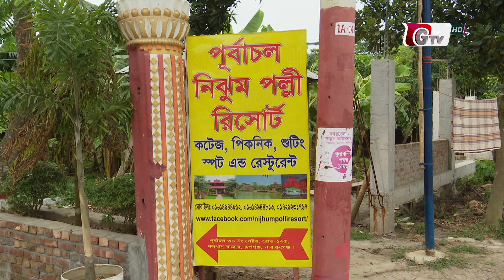রূপগঞ্জের দর্শনীয় স্থানগুলোতে মানুষের উপচে পড়া ভিড় | Rupganj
রূপগঞ্জের দর্শনীয় স্থানগুলোতে মানুষের উপচে পড়া ভিড় | Rupganj | 16julay22